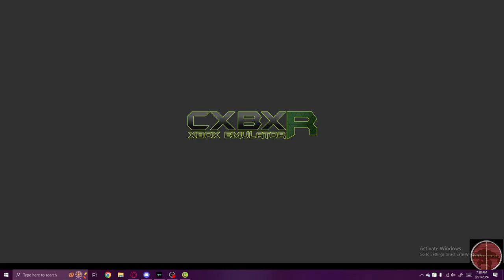Range problems are optional | MechAssault (Team Destruction 4v4)